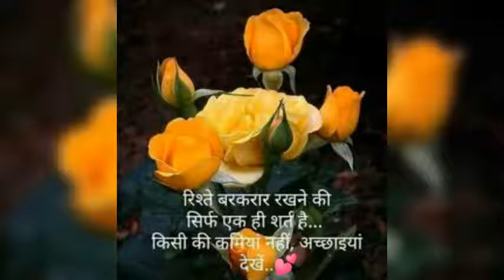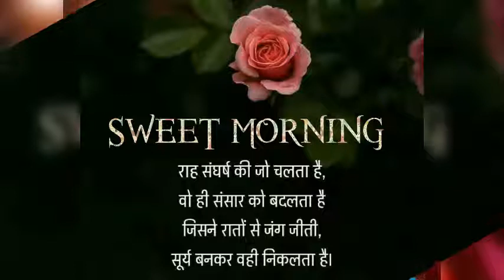mera jivan mera mohan